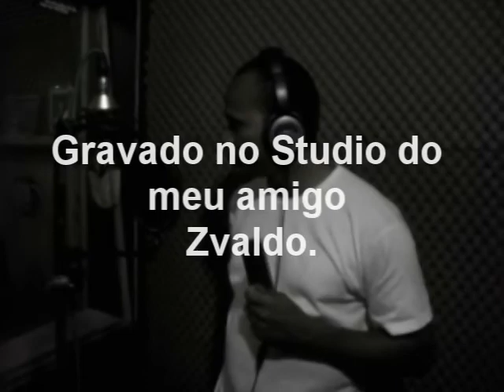Deus é tão bom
É um vídeo gravado no Studio ZValdo
A música se intitula-se: Deus é tão bom. Trata-se de um louvor à Deus.